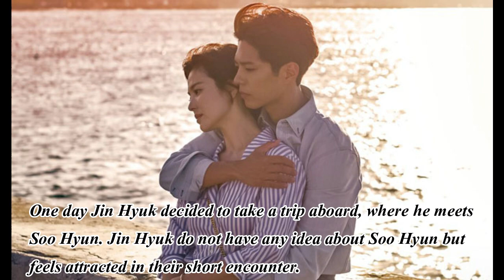Top 10 korean drama currently airing in december 2018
This is my first video and i hope that the viewers enjoy it and learn something new from the video.

support me so that I can improve my content.

The top 10 Korean drama currently airing in december 2018
10. 12 night
09. Fluttering warning
08. The fairy tale
07. Feel good to die
06. Top star yoo baek
05.The last Empress
04. Priest
03. Clean with passion for now.
02. Encounter
01. Fate and furies
we have one more at the end of the video and that drama is also aired on Netflix.
guess what

website that help in providing the information in the video
Wikipedia, asianwiki, mydramalist,